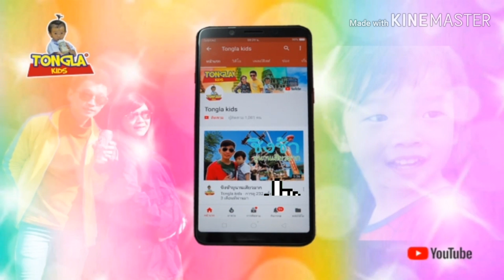4 ท่าว่ายน้ำสระน้ำเป่าลมน้องต้นกล้า | ดำน้ำเป็นครั้งแรก | Tongla kids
4 ท่าว่ายน้ำสระน้ำเป่าลมน้องต้นกล้า | ดำน้ำเป็นครั้งแรก | Tongla kids
น้องต้นกล้าดำน้ำเป็นครั้งแรกคร๊าบบบ กว่าจะดำได้กลัวอยู่หลายวันซ้อมอยู่ในห้องน้ำหลายวันซ้อมดำที่มือไปก่อน จนกล้าปะป๊าพร้อมแล้วถ่ายดำน้ำกัน